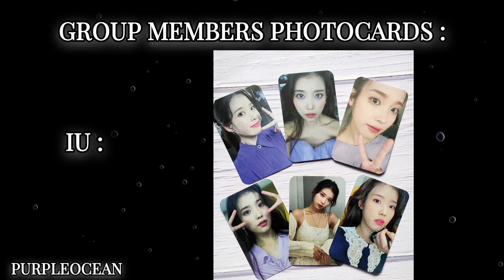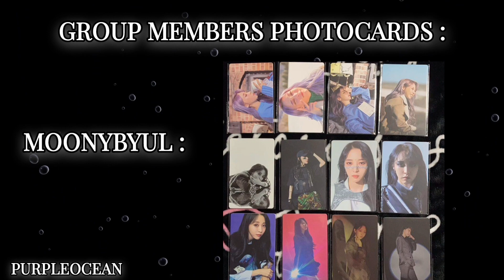MAKING MY OWN KPOP GROUP WITH MY BIASES || FEMALE VERSION || BUBBLETAE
kpop
kpopcovers
kpopidol
kpopshorts
taehyung
newjeans
kpopgroup
yg entertainment
jypentertainment
tzuyu
twice
blink
army
btsarmy
kimtaehyung
txt
yeonjun